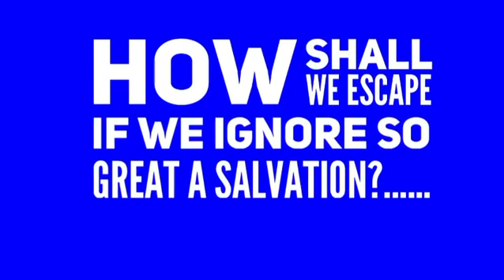Scriptures-psalms 16:4, Hebrews 2:3, revelation 3:20